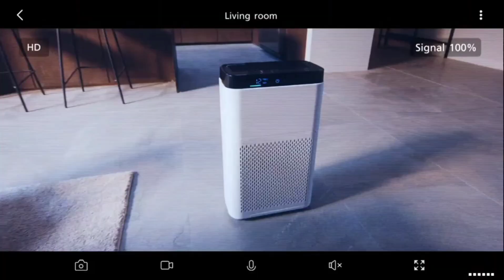HD โฆษณา 2566 - 387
โฆษณาคั่นรายการ การตลาดเงินล้าน ในวันศุกร์ที่ 8 กันยายน 2566 ทาง TNN ช่อง 16